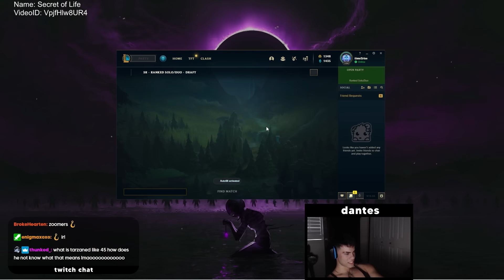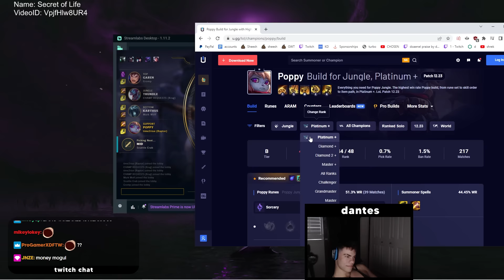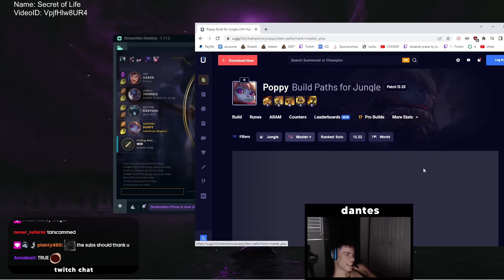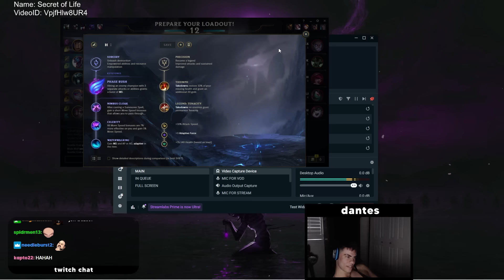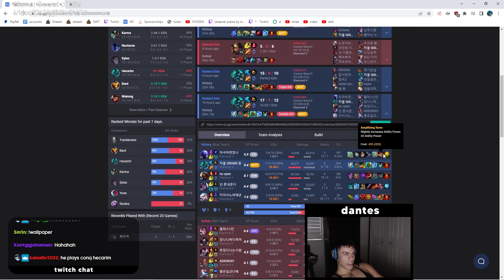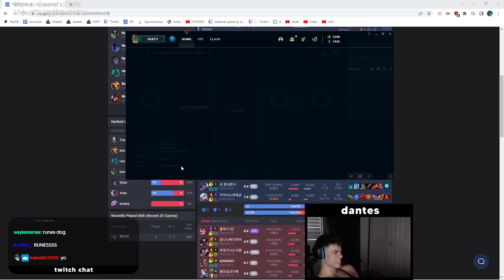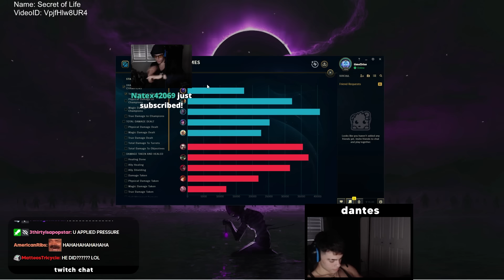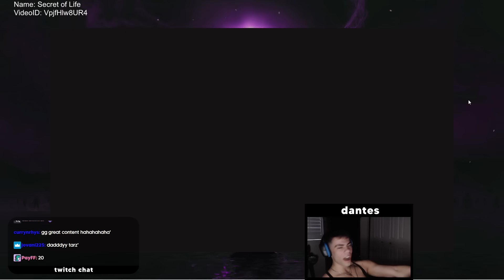Double Jungle with Tarzaned, but we play PDF File Champions